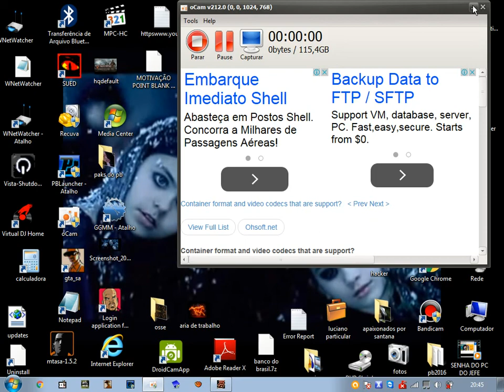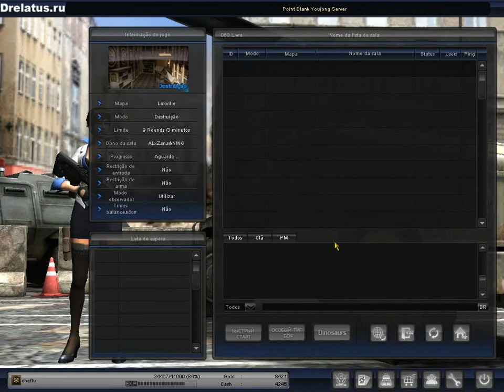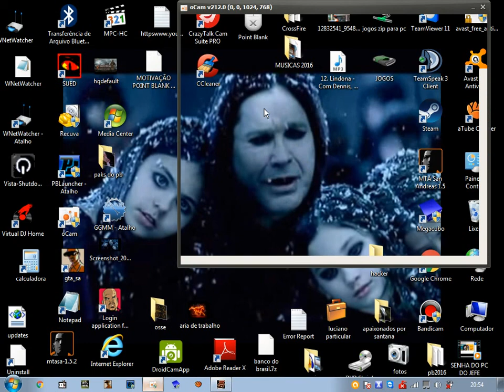vídeo 2 cheflu jogando pb e gastando um pouco dos 10k de cash e jogando um poco dia 10/03/2016